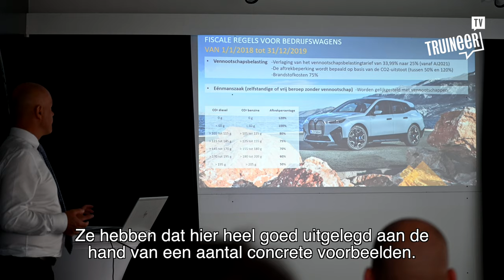BMW DAVO ONTBIJTSESSIES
BMW DAVO organiseert ontbijtsessies om de nieuwe fiscaliteit voor bedrijfswagens toe te lichten.